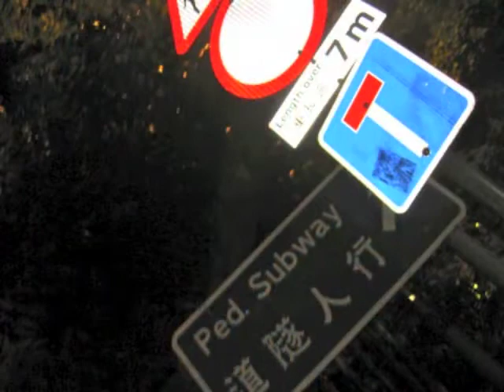ED's Farewell Dinner HKG 23.06.2011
Ed(mund)'s Farewell Dinner
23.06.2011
Hong Kong